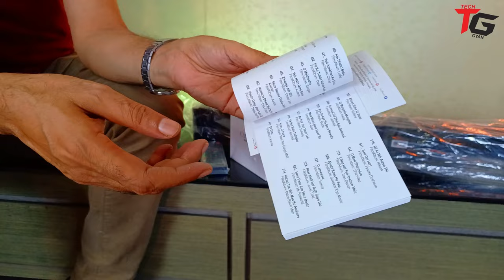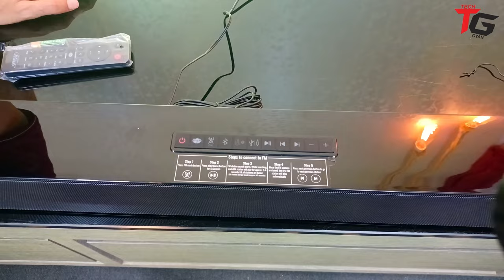Saregama Carvaan Musicbar CB120, 60W Soundbar +1000 pre-Loaded Songs,FM, BT, HDMI,Review in हिंदी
Saregama Carvaan Musicbar CB120, 60W Soundbar with 1000 pre-Loaded Songs, FM, Bluetooth, HDMI, Co-axial, Aux in, USB, Remote Control, 4 Audio Modes & Carvaan Signature Sound (Cosmos Black Color)

M.R.P.: ₹10,990.00
Deal Price: ₹5,990.00
FOR JHARKHAND CUSTOMERS:-

Saregama Carvaan Musicbar CB120, 60W Soundbar

Sony SRS-XE300 X-Series

Sony SRS-XE200 X-Series

Sony MHC-V83D Wireless Bluetooth Party Speaker (Black)

Sony MHC-V73D Wireless Bluetooth Party Speaker (Black)

Sony MHC-V43D High Power Party

Sony MHC-V13 Wireless Bluetooth Portable Party

TCL TV 43P617

65A80K OLED

sony 65x75k

sony 43x75k

sony 50x75k

sony 55x75k

O General 2.1Ton(7350w)2022 R32 BMW SERIES AC(ASGA24BMWA-B)

sony 65x75k

sony 43x80j

sony 43x80k

sony 50x80j

sony 50x80k

sony 55x80k

sony 65x80k

sony 55x85j

sony 65x85j

Sony Alpha ZV-E10L 24.2

Canon EOS 200D II 24.1MP
Pre-loaded with 1000 evergreen Hindi songs | Built in FM | USB, AUX IN, HDMI ARC, Coaxial IN and Bluetooth V.5 for wireless connectivity to pair your phones/ tablets
Experience crystal clear balanced audio with 60W sound output | 2.0 channel soundbar with 4 powerful speakers of 60W | Speaker size: 2.5 inches each; HiFi Full range Drivers
Four audio modes to uplift the viewing / listening experience o Movie mode: Watch a movie at home and enjoy the cinematic getaway o Music mode: Let your favourite music take you back to a concert o News mode: Hear your news anchor – loud, crisp and clear o 3D mode: Enjoy your favourite sport or play a game with rich surround sound
App support – Download the Saregama Carvaan App from App store or Play Store
Wall mount the Carvaan Musicbar or place it on your table | Remote control